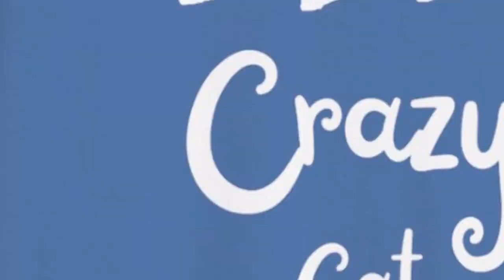Craziest Cats of 2024: So Funny! Funny Cats Part 6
Crazy Cat Lady t-shirt

New Funny Cats Compilation 2024

If you are an animal lover, you are in the right place. Because we will bring you daily videos of cutest Pets in the world. Are you ready for that?